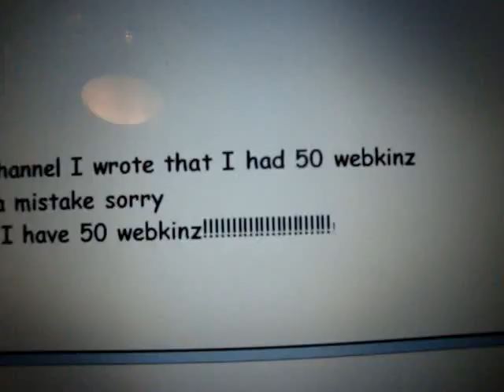50th webkinz!!!!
ya